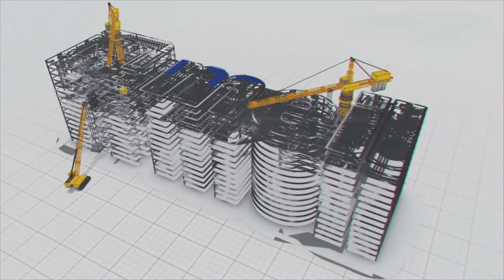Zojila Tunnel- Connecting Ladakh to the World || MEIL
MEIL is known for its expertise in executing complex infrastructure projects, and our company has been involved in the construction of several major projects across India. Our company is committed to delivering any project on time and to the highest standards of quality and safety.

One such project MEIL is executing is the Zojila tunnel project in Jammu & Kashmir. This is a challenging project, given the difficult terrain and the extreme weather conditions in the region. The project will involve the construction of a road network, a railway line, and the necessary infrastructure to support these systems.

Usually, Zojila Pass is a critical link between the Kargil and Leh regions of Jammu, which remains closed for around half a year due to heavy snowfall. Once completed, the project will ensure year-round connectivity to the Ladakh region between Srinagar and Leh, which is of strategic importance due to its proximity to the border with China and Pakistan. The project will also facilitate the transportation of troops, weapons, and supplies to the region.

For this project, we deployed the latest technologies and updated equipment to ensure that the project is executed with low pollution levels and with the utmost concern for the environment. We are using the New Austrian Tunnelling Method, a technique used for the construction of underground tunnels, in constructing a 14.5 km tunnel. This will be the longest bi-directional tunnel in Asia.

The Zojila project is a testament to MEIL's commitment to innovation, technology, and the environment, and it will have a transformative impact on the region and the country as a whole.